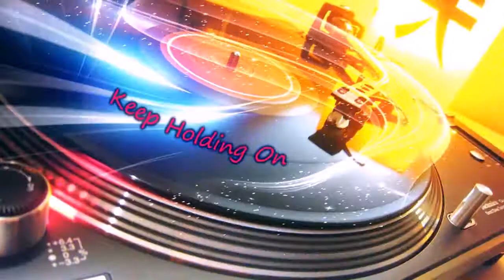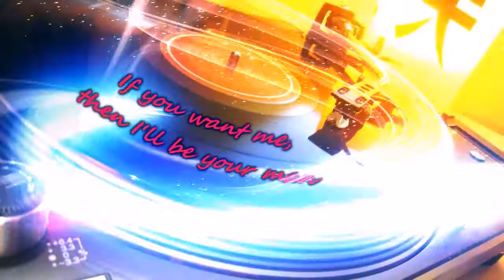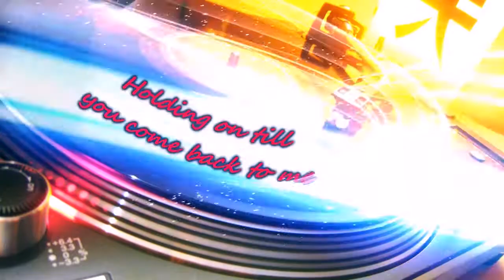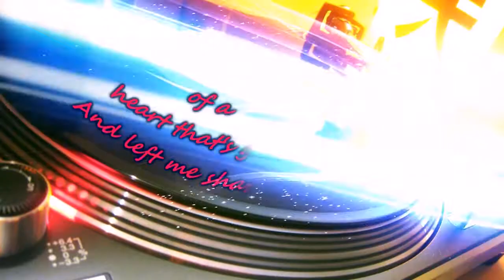W A S P Keep Holding On